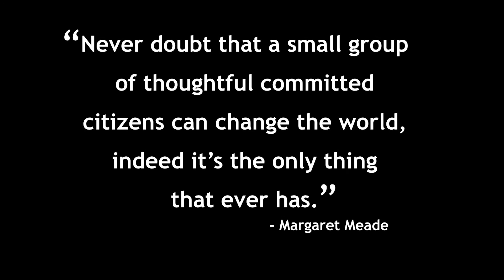Ending infectious disease with off-the-grid refrigeration | Bruce McCormick | TEDxABQ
With increased globalization comes increased opportunity for infectious disease to spread around the world. It also breeds innovation. Bruce McCormick is an engineer, mad scientist and visionary working on a seemingly simple problem: how do we overcome a lack of infrastructure that prevents the proper delivery of effective vaccines to over 20% of the world’s population?

Bruce McCormick is an inventor based in Santa Fe, New Mexico. He is the president and founder of SAVSU Technologies, holds numerous US patents, and is responsible for the commercialization of a number of products ranging from consumer products to medical devices approved by the FDA. Bruce’s current focus is in the development of technology to allow for the safe movement of biologics used in cell therapies and regenerative medicine including tracking, monitoring, and real time reporting of conditions during transits. He is committed to the expansion of global health to the farthest reaches of the earth to ensure that all people have protection from communicable diseases.